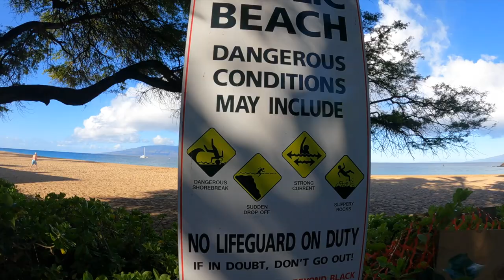Black Rock Beach-Kaanapali Beach || POV Snorkeling || Travel Vlog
Interactive POV Snorkeling at Black Rock Beach/Napili Bay in Kaanapali! If you’re looking for a fun activity to do with your friends or family in the Lahaina/Kaanapali area, snorkeling or going for a swim at this beach may be a good option for you. In this video, you’ll get a Point of View (POV) perspective of what it’s like to get out on the ocean and  explore these island waters in Maui.Watch and Experience!

Follow our Instagram Page @savvexposure for daily news of all things Travel, Fun, & Food-related!